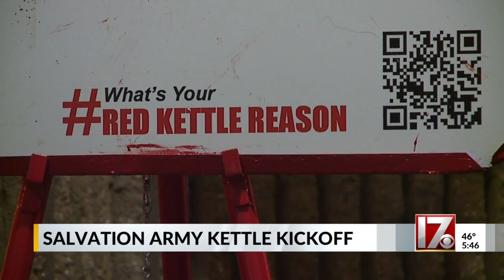Salvation Army's Red Kettle Campaign kicks off in the Triangle